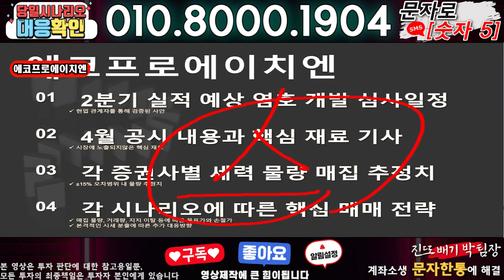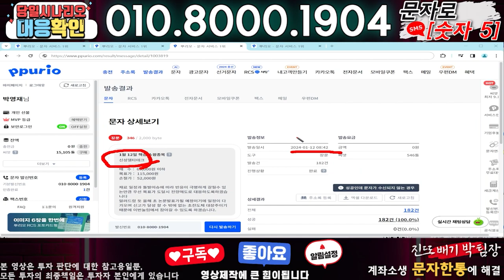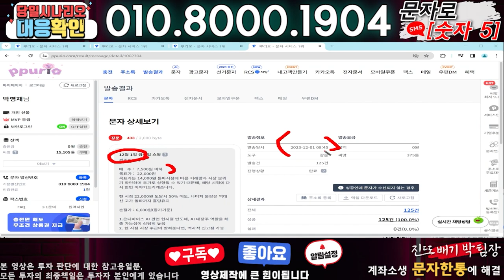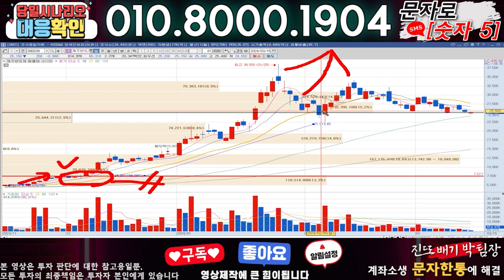에코프로에이치엔 ) 3분전 기습속보-공식입장발표!! 무슨일인가?